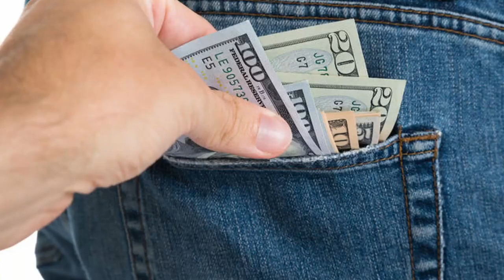Is It Worth It To Upgrade My Roof?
Homeowners often wonder, "Should I upgrade my roof?" especially when their roofing salesman presents them with several upgrade options. But is it worth it to pay for upgraded roofing materials?

Homestead Roofing, Inc is a licensed and fully-insured roofing contractor in Colorado Springs, Colorado and serving homeowners in Colorado Springs, Fountain, Falcon, Peyton, Manitou Springs,  and other surrounding communities.

Visit the Homestead Roofing website for a lot more information, education, scam alerts, and tips or call our office at if you have any questions about this, or any other roofing-related topics.